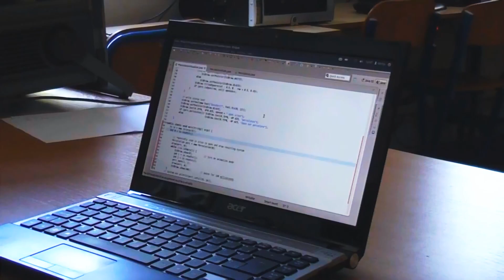Snimi Klip Idi na Trip-Kenan Turbic,Kristijan Ilic & Mirza Halilovic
Prijava za BURN - Snimi klip idi na trip
Skejtaju:
Mirza Halilović, Kristijan Ilić i Kenan Turbić
Muzika:
Bombay The Hard Way (Guns, Cars & Sitars) - Ganges A Go-Go
Dilated peoples - Love and War (instrumental)